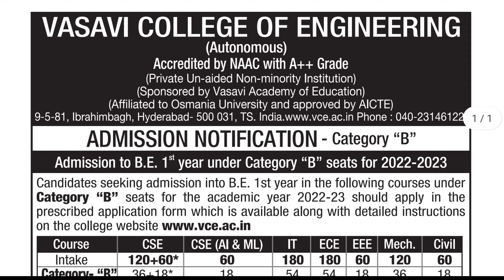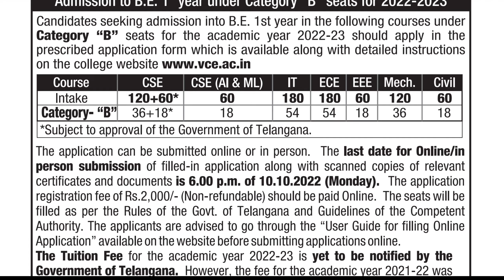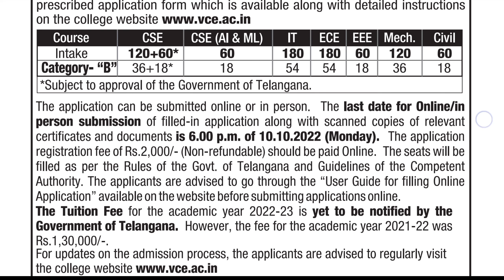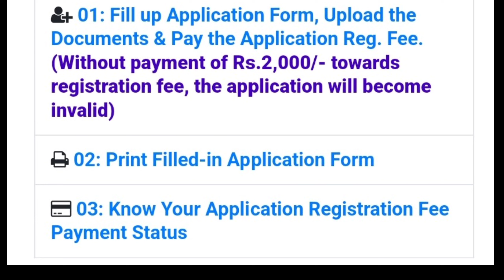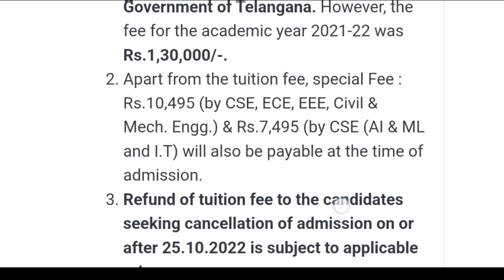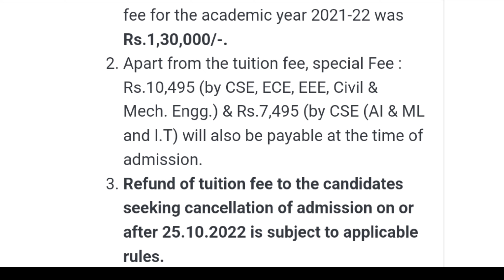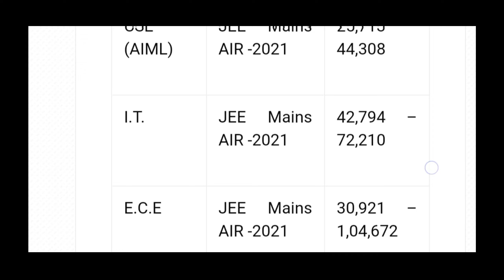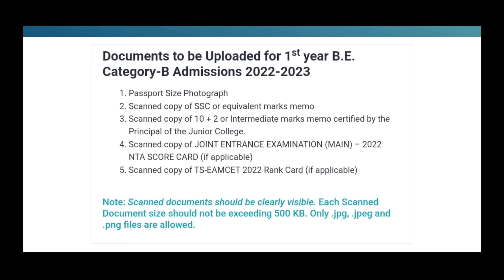Engineering Category B seats Notification,Vasavi College of engineering B category B.E,tution fee